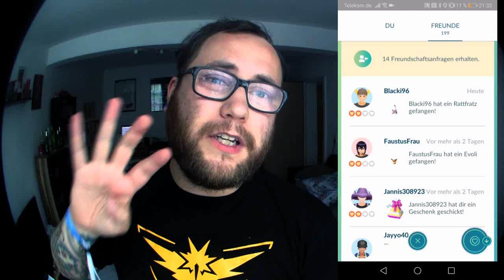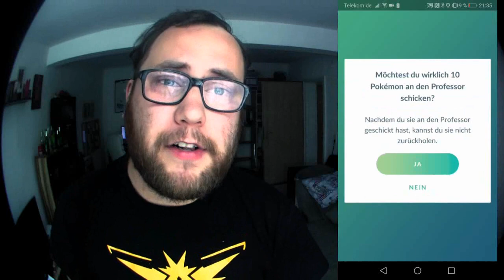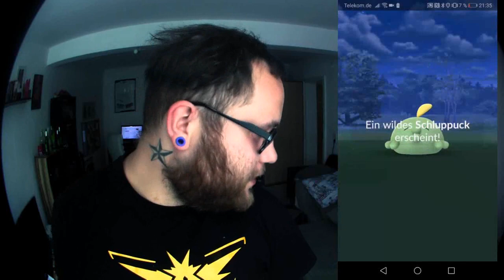Mein Trainercode & Freunde doppelt abkassieren [Trick ?!?] | Pokémon GO Deutsch # 376